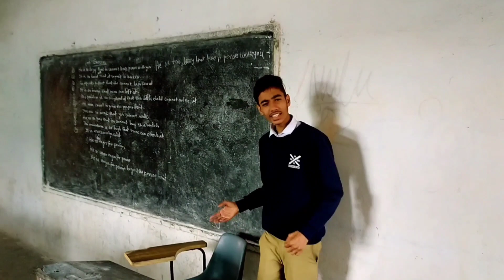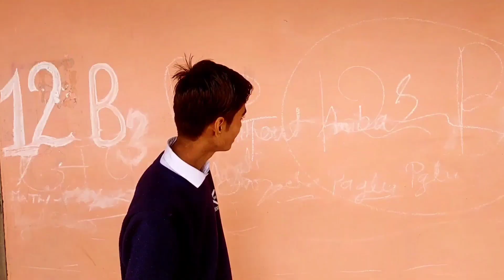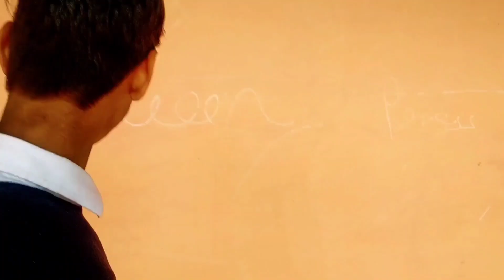School Vlog Gone Funny 😂 | Wanderer Flinch Vlogs